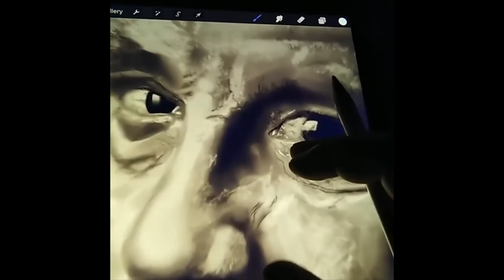Daily Challenge #11 / Hyperrealism Procreate / John Malkovich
related.
drawing. speed drawing. sketch. sketch book. drawing in sketchbook. sketchbook. How to draw. how to paint. how to sketch. drawing tutorial. painting tutorial. drawing realtime. live drawing. drawing timelapse. brushes. procreate. painting. hyperrealism in ipad.